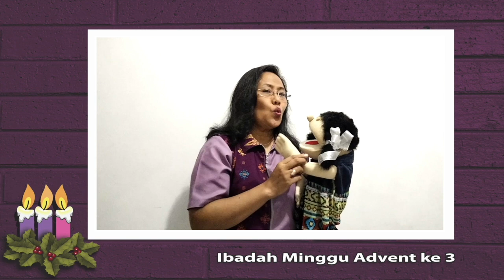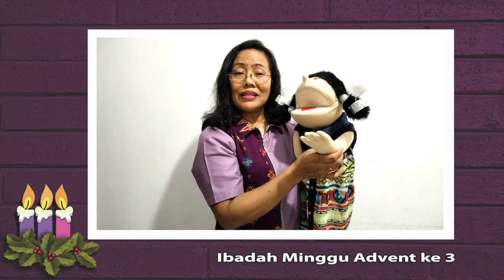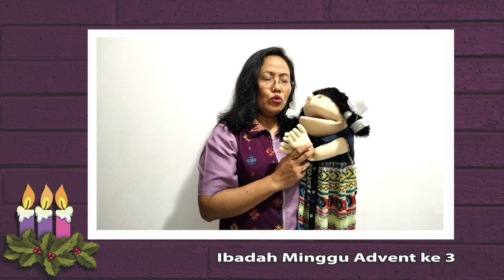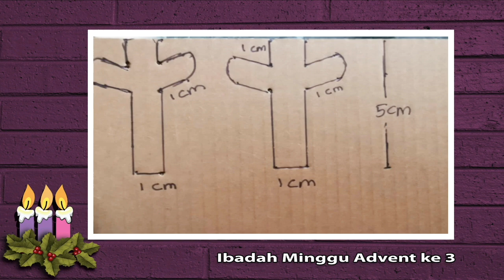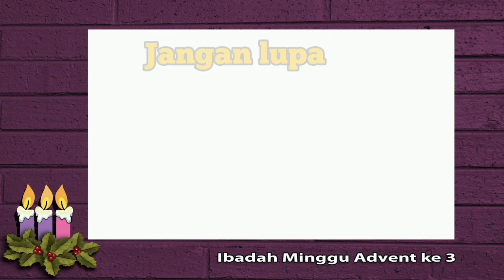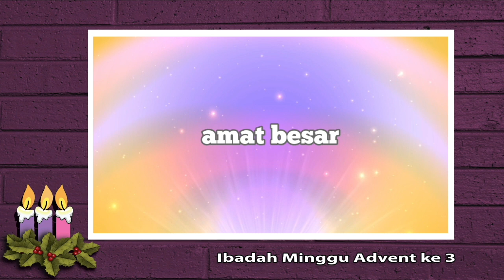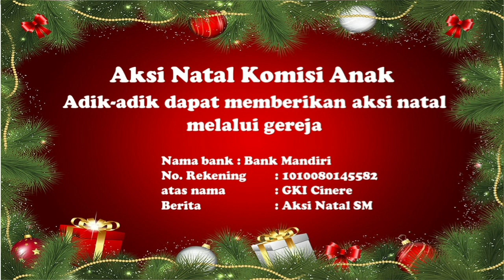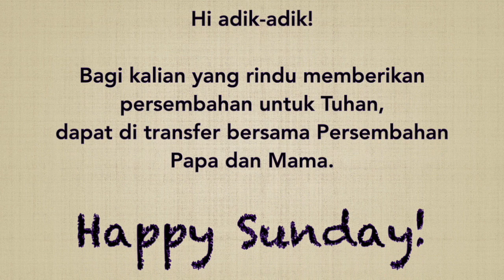Ibadah Sekolah Minggu GKI Cinere 13 Desember 2020